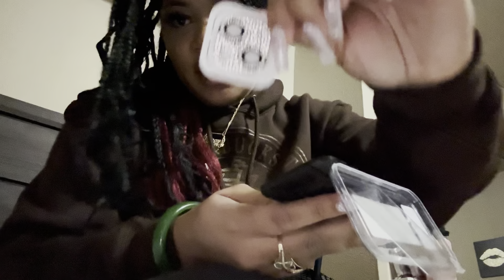Date night 💗 // Day in college 👩🏾‍💻📚